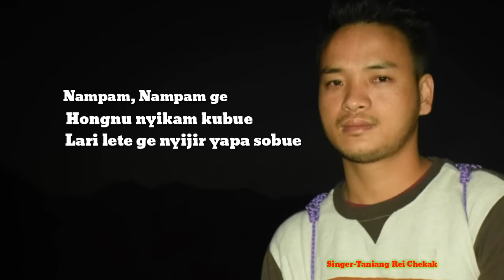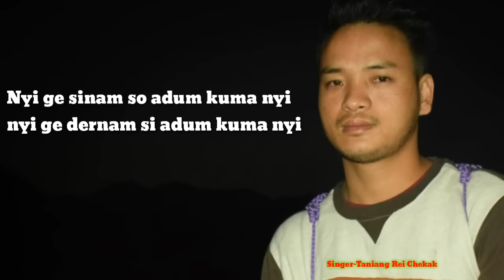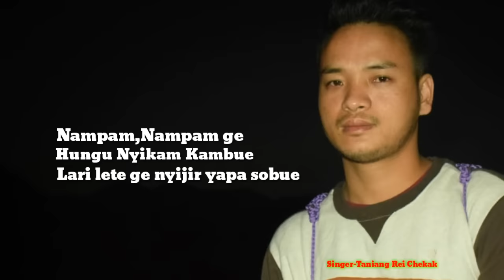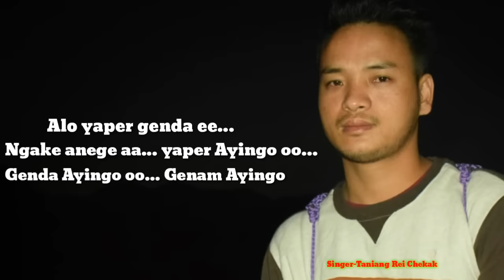Nampam Nampam - || Nyishi Song with Lyrics || Singer-Taniang Rei Chekak || [🎧Arunachal Pradesh]🇮🇳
Singer-Taniang Rei Chekak
Composer-Taniang Rei Chekak
Tune-Kabak Tadik
Lyrics-Kabak Tadik
Video Lyrics Edit By=Taniang Song Tugung

Lyrics -
Nampam Nampam Ge
Hugnu Nyikam Kambue
Leri Lete Ge Nyijir yapa sobue
                    2
Denam go depa la gamkin sagbe ju
Tenam go tepa la umkiin sagbe ju

Chencher ge pojuk kam jugbam nyalaju
Dintek ge dimbak kam begbam nyalaju

Namte sute rebamlaju
Namtu Rungo rubum laju
             2
Nampam Nampam Ge
Hugnu Nyikam Kambue

Ngolu Ge secha shi lekin goteg nyi
Ngoluge gecha shi lekin goteg nyi

Nyi Ge sinam so adum kuma nyi
Nyi Ge dernam si adum kuma nyi

Dai Apung lenyi pungdo
Dasa aye lenyi yardo
             2
Nampam Nampam Ge
Hugnu Nyikam Kambue

Ngulu Nampam Nampam Ge eee.
Ane Abu aa.. Achi Phai aa...
Loku sinam... Sam.. Sibam nyalaju nam...

Ajin Arum aa... Berme Borua aa...
Loku genam Sam... Gebam nyalaju

Alo yari genchi ee.
Ngake anege ee... Yari Ayingo oo.
Genchi Ayingo oo... Genam Ayingo

Alo yaper genda ee.
Ngake anege eee Yaper Ayingo oo.
Genda Ayingo oo.. Genam Ayingo

... Sub4Sub---🙏--Like--🙏---Comments